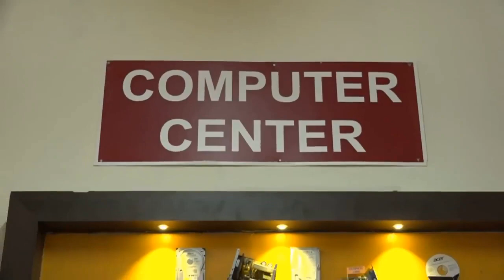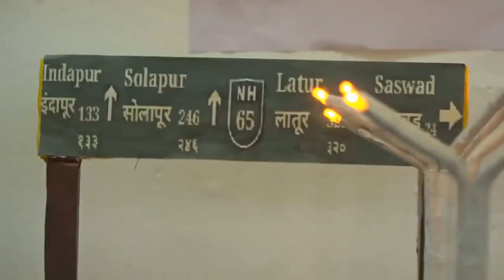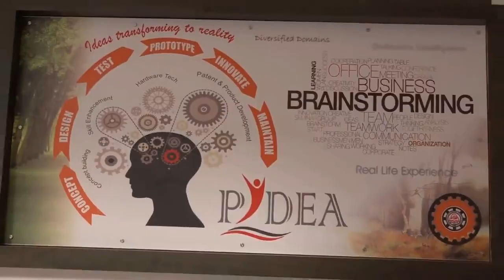JSPM & TSSM's Padmabhooshan Vasantdada Patil Institute of Technology (PVPIT-EN6122) Bavdhan, Pune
𝗝𝗦𝗣𝗠 & 𝗧𝗦𝗦𝗠'𝘀
𝗣𝗮𝗱𝗺𝗮𝗯𝗵𝗼𝗼𝘀𝗵𝗮𝗻 𝗩𝗮𝘀𝗮𝗻𝘁𝗱𝗮𝗱𝗮 𝗣𝗮𝘁𝗶𝗹 𝗜𝗻𝘀𝘁𝗶𝘁𝘂𝘁𝗲 𝗼𝗳 𝗧𝗲𝗰𝗵𝗻𝗼𝗹𝗼𝗴𝘆,
Bavdhan, Pune-21 (𝟲𝟭𝟮𝟮)
𝘼𝙘𝙘𝙧𝙚𝙙𝙞𝙩𝙚𝙙 "𝘼" 𝙂𝙧𝙖𝙙𝙚 𝙗𝙮 𝙉𝘼𝘼𝘾
𝗗𝗧𝗘 𝗖𝗼𝗱𝗲: 𝟲𝟭𝟮𝟮 (𝗙𝗘, 𝗗𝗦𝗘, 𝗠𝗘)
𝗝𝗼𝗶𝗻 𝗢𝘂𝗿 𝗖𝗮𝗺𝗽𝘂𝘀 𝗪𝗶𝘁𝗵:
Top Class infrastructure
Highly Skilled & Experienced Staff
Innovation Center (P-Idea)
Patent Product Development Lab (250+ Patents National & International)
Top Placements with MNCs(Packages 3L to 18L)
International MOUs
Industrial MOUs
Video Conferencing Facility
WiFi Campus (High Speed Internet)
Innovative Teaching Learning Process
Best Student Mentoring Scheme (GFM)
Student Centric Learning Environment
High End PCs with PowerBackup in labs
Extracurricular & Co-curricular Activities
Professional Membership
Trainings, Workshops, Industry Visits & Summer Schools
The Rankers, Toppers, Entrepreneurs & Achievers
Rush to be a part of Excellence Academic & Innovation Center